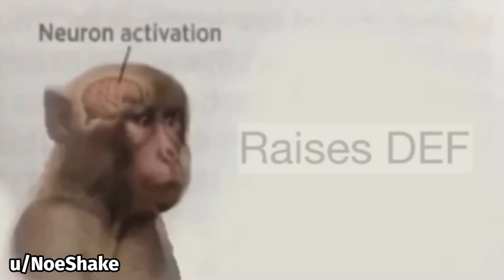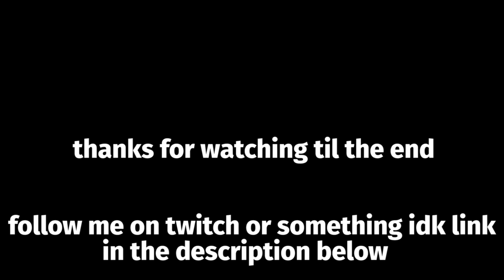DOKKAN BATTLE MEME COMPILATION V40